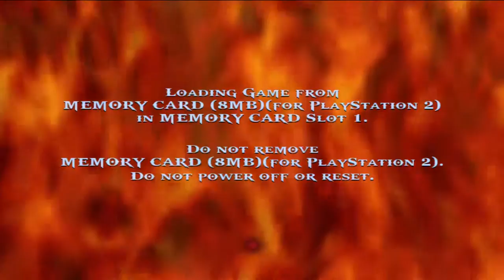PCSX2 ·· God of War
16GB Ram DDR3-1600 cl9
ASRock Fatal1ty p67 Performance
Shitty HDD